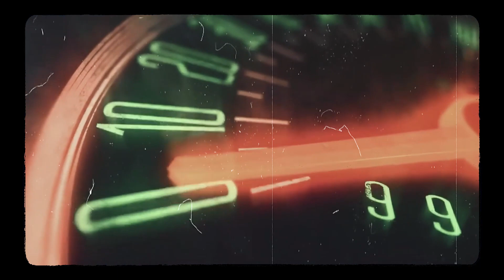THE LAST OF US - Old School Boom Bap Type Beat | The Owl Beats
THE LAST OF US - Old School Boom Bap Type Beat | The Owl Beats - [ Album : Don't Look Back ]

❗️ This beat is only FREE for NON PROFIT USE
To release a Track on streaming platforms with this beat, You must purchase a license

00:00 Intro
00:18 Verse 1
00:56 Chorus
01:14 Verse 2
01:51 Chorus
02:09 Verse 3
02:47 Outro

🎹 Prod by The Owl Beats

برای خرید این بیت به آیدی تلگرام زیر پیام بدید

The Owl Beats , TheOwlBeats , The Owl Beat , TheOwlBeat.